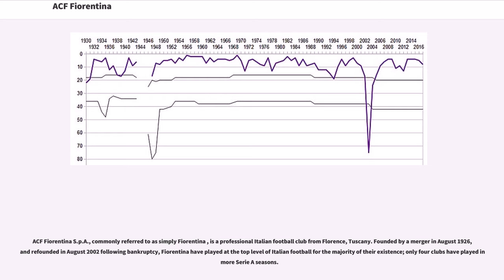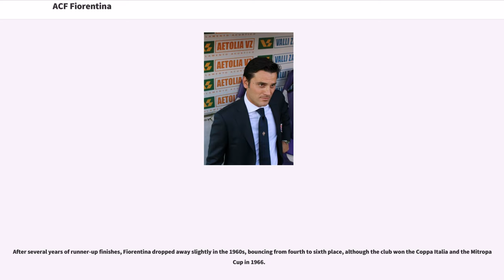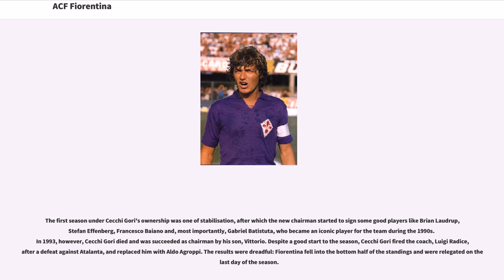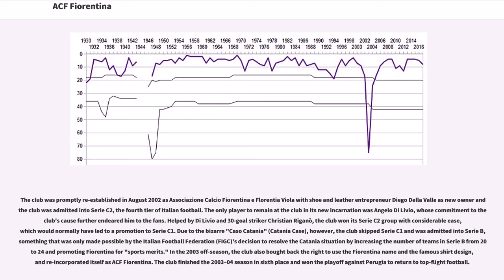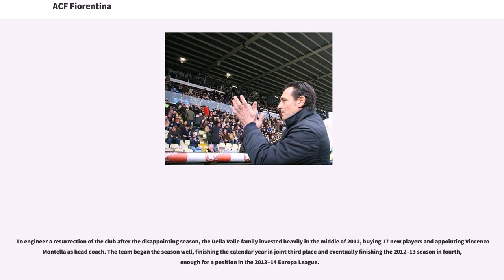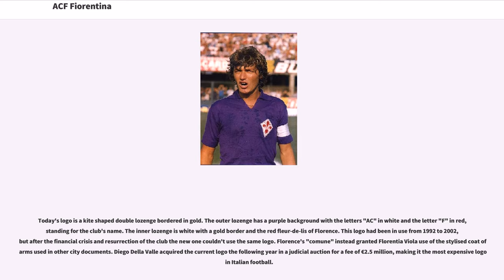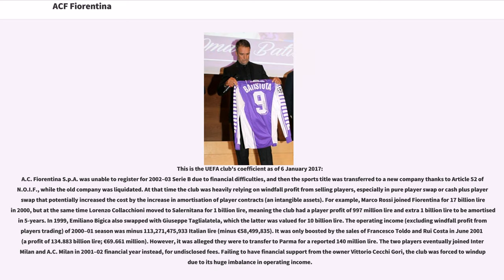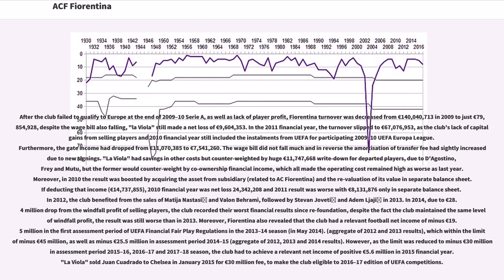ACF Fiorentina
ACF Fiorentina S.p.A., commonly referred to as simply Fiorentina , is a professional Italian football club from Florence, Tuscany. Founded by a merger in August 1926, and refounded in August 2002 following bankruptcy, Fiorentina have played at the top level of Italian football for the majority of their existence; only four clubs have played in more Serie A seasons.

Fiorentina has won two Italian Championships, in 1955–56 and again in 1968–69, as well as six Coppa Italia trophies and one Supercoppa Italiana. On the European stage, Fiorentina won the UEFA Cup Winners' Cup in 1960–61 and lost the final one year later. They finished runners-up in the 1956–57 European Cup, losing against Real Madrid, and also came close to winning the 1989–90 UEFA Cup, finishing as runners-up against Juventus after losing the first leg in Turin and drawing in the second one in Avellino.

Fiorentina is one of the fourteen European teams that played the finals in all three major continental competitions: the Champions League (1956–1957, the first Italian team to reach the final in the top continental competition), the UEFA Cup Winners (1960–1961 and 1961–1962) and the UEFA Cup (1989–1990).

Since 1931, the club have played at the Stadio Artemio Franchi, which currently has a capacity of 43,147. The stadium has used several names over the years and has undergone several renovations. Fiorentina are known widely by the nickname "Viola", a reference to their distinctive purple colours.

Associazione Calcio Fiorentina was founded in the autumn of 1926 by local noble and National Fascist Party member Luigi Ridolfi, who initiated the merger of two older Florentine clubs, CS Firenze and PG Libertas. The aim of the merger was to give Florence a strong club to rival those of the more dominant Italian Football Championship sides of the time from Northwest Italy. Also influential was the cultural revival and rediscovery of "Calcio Fiorentino", an ancestor of modern football that was played by members of the Medici family.

After a rough start and three seasons in lower leagues, Fiorentina reached the Serie A in 1931. That same year saw the opening of the new stadium, originally named after Giovanni Berta, a prominent fascist, but now known as Stadio Artemio Franchi. At the time, the stadium was a masterpiece of engineering, and its inauguration was monumental. To be able to compete with the best teams in Italy, Fiorentina strengthened their team with some new players, notably the Uruguayan Pedro Petrone, nicknamed "el Artillero". Despite enjoying a good season and finishing in fourth place, Fiorentina were relegated the following year, although they would return quickly to Serie A. In 1941, they won their first Coppa Italia, but the team were unable to build on their success during the 1940s because of World War II and other troubles.

In 1950, Fiorentina started to achieve consistent top-five finishes in the domestic league. The team consisted of great players such as well-known goalkeeper Giuliano Sarti, Sergio Cervato, Francesco Rosella, Guido Gratton, Giuseppe Chiappella and Aldo Scaramucci but above all, the attacking duo of Brazilian Julinho and Argentinian Miguel Montuori. This team won Fiorentina's first "scudetto" (Italian championship) in 1955–56, 12 points ahead of second-place Milan. Milan beat Fiorentina to top spot the following year, but more significantly...